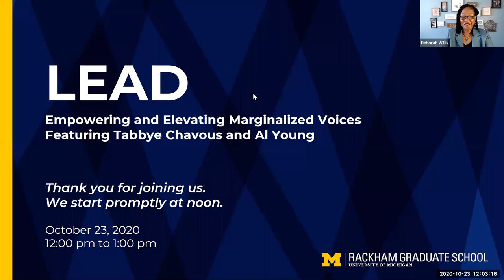LEAD: Empowering and Elevating Marginalized Voices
LEAD, Leading Equity And Diversity, is a series of conversations where attendees have the opportunity to hear from a diverse group of guests who lead and/or support DEI and Social Justice initiatives. This LEAD conversation will address the need to create a more inclusive environment for diverse communities on college campuses. Many faculty, staff and students of color have reported feeling isolated, unheard, and unseen. How can we elevate marginalized voices in the pursuit of racial equity and inclusion on our campuses?